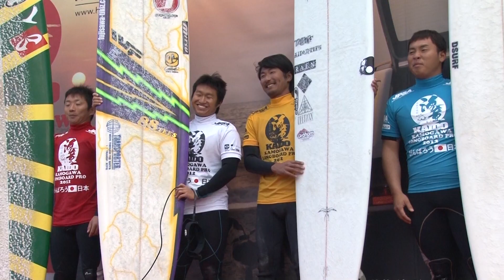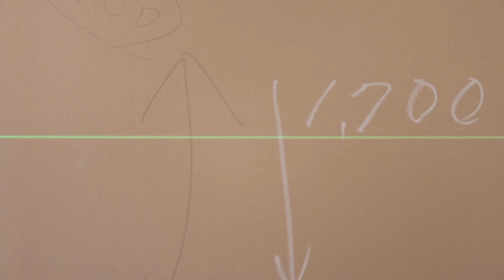【さわかみチャレンジシリーズ 鴨川】鴨川大会の名シーンを振り返る！vol.5 2012年 ロング最終戦！最後までもつれたGC争い！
【Surfing for all　がんばろう日本！】
ＪＰＳＡジャパンプロサーフィンツアー2020 特別戦
ショートボード・ロングボード特別戦
さわかみチャレンジシリーズ 鴨川 に先がけ、
過去の白熱したヒートを振り返る！
Vol.5は2012年ロングボード第5戦（最終戦）
最後までもつれたGC争い！
カレントリーダーの尾頭信弘を唯一逆転出来る可能性を持っている喜納元輝。GCの条件は優勝のみ！
セット頭オーバーの波！サイズのある波での迫力あるヒートとなった！